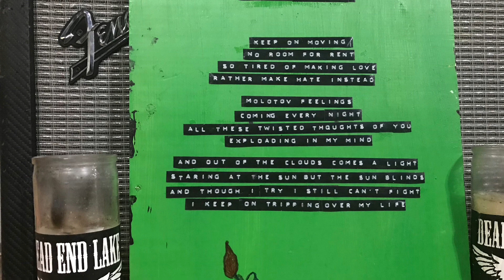Dead End Lake - Molotov Feelings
Recorded 2009

Andy - Bass/Vocals

Luke - Guitar

Bryan - Drums